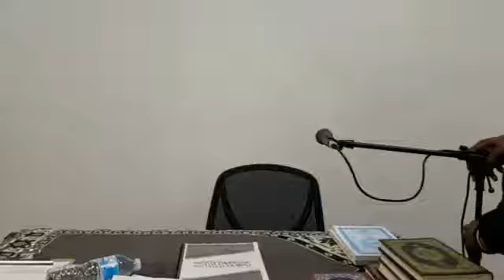The Rope of Allah #3- by Abu Saajid